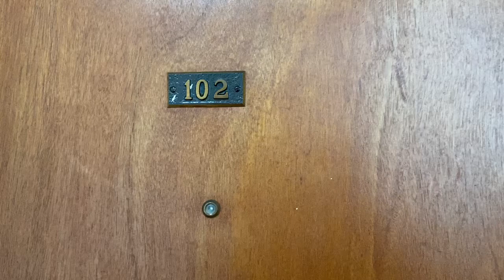TV 102 Updated